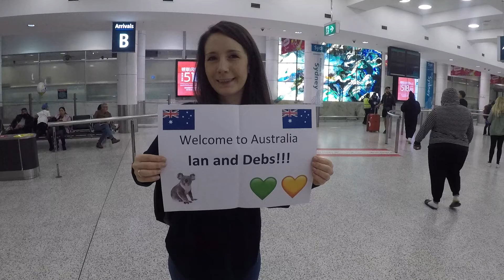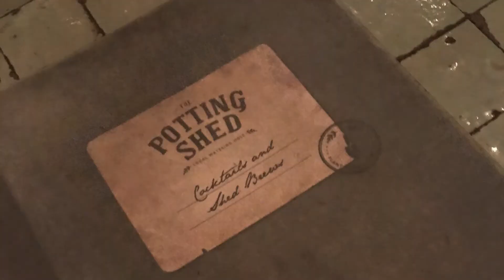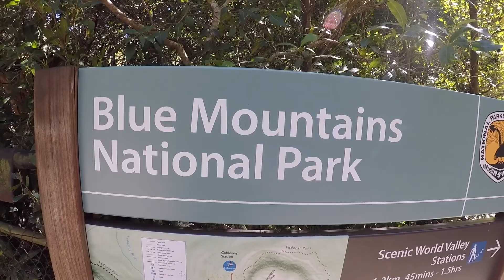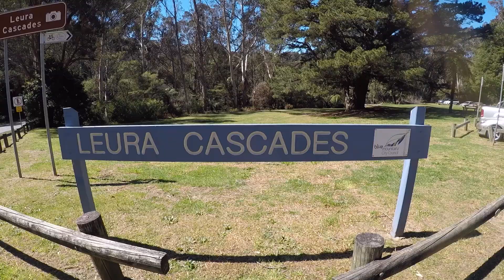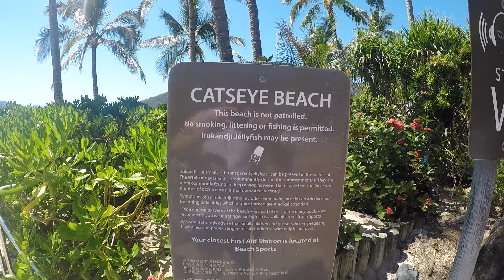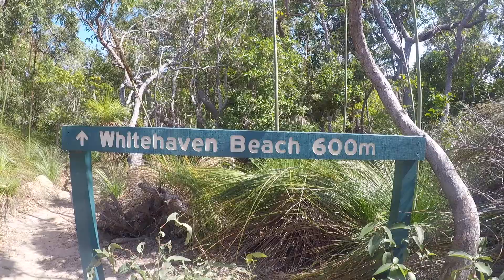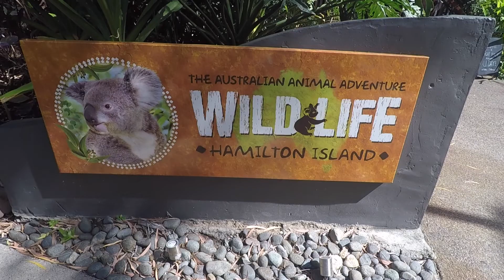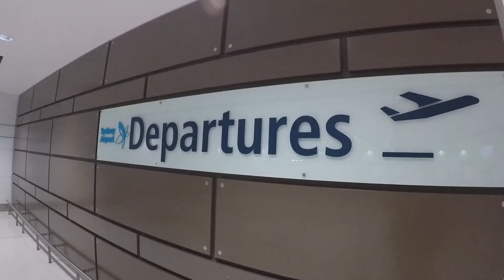Ian and Deb's trip to OZ